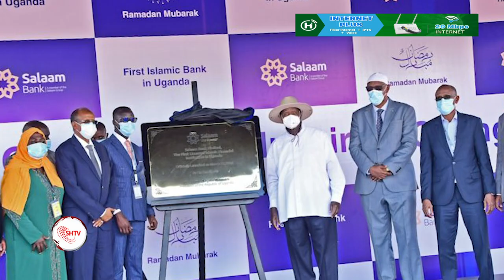Salaam Bank Uganda oo ku guuleystay Abaalmarin Caalami ah.